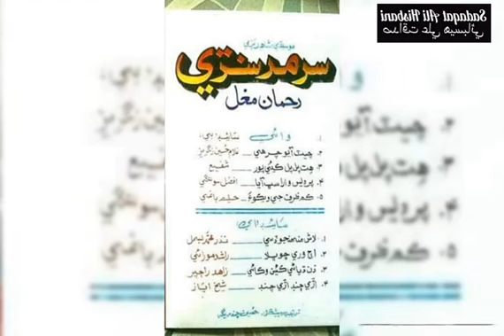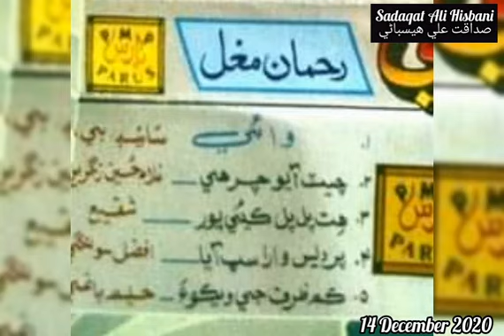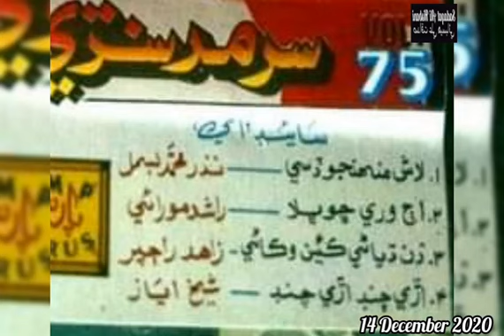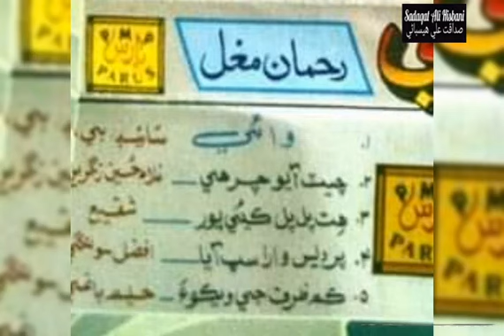Hit Pal Pal Kyi Paap Thiyen Sarmad Sindhi Volume 75